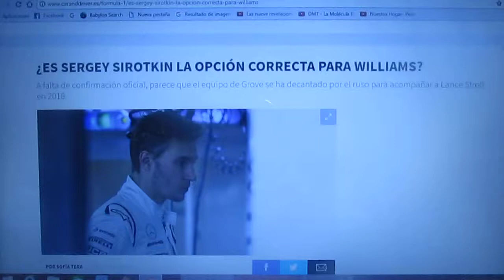¿La opción correcta de Williams es Sergey Sirotkin?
A falta de que se confirme el equipo Williams pareciera que se decantó por el joven ruso para ser compañero del canadiense Lance Stroll para 2018